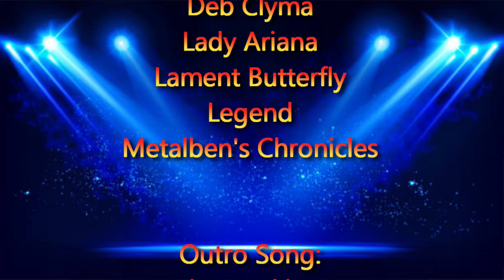Home Free - Colder Weather | Reaction from Middle-Aged Metalhead!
It's Reaction Time! It's your favorite Middle Aged Metalhead, Mr. Scott! Today, it's Home Free. Here is their version of a song from The Zac Brown Band called Colder Weather.

**To request a Reaction:
Donate a minimum of $20 U.S. Dollars in a given month during a live stream. Anything over $20 in that period is graciously accepted but does not constitute additional reactions.